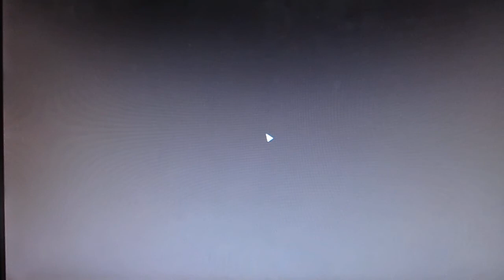【3on3 FreeStyle Rebound】SGで１VS1で勝負したら１本しか入らなかった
３ポイント合わないのかな,,,